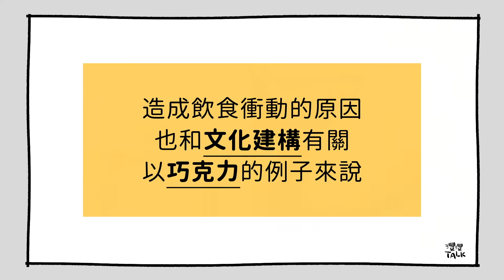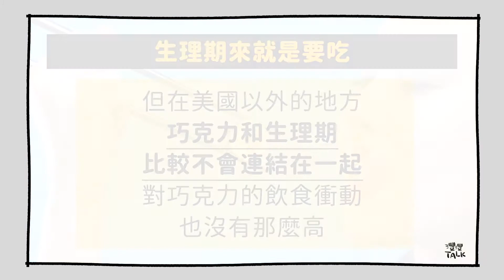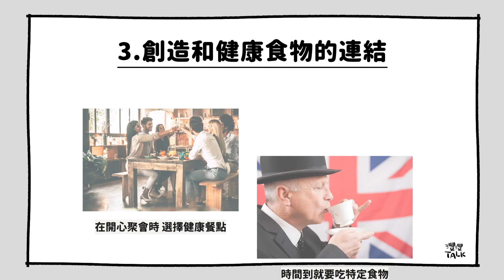就是瘋狂想吃XXX 到底為什麼？｜灃灃TALK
你有沒有特別想吃炸雞、巧克力
或某樣食物的時刻呢？
你知道這一種瘋狂想吃某種食物的渴望是怎麼來的嗎？
造成「飲食衝動」的原因有很多，
大部分與「心理因素」有關
一起來看看今天整理的影片吧！